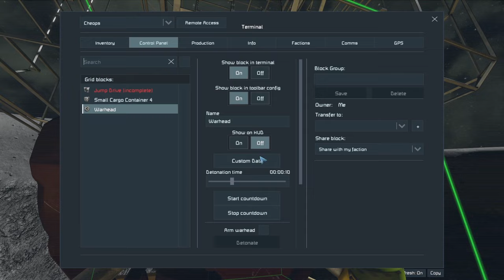Survival Records, Archeology: "Cheops Base" (a Space Engineers Survival)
Hey Guys, Welcome to season 6 of Survival Records. Archeology.  I am exploring a custom star system populated with all workshop planets and moons, I'm using the Ancient Astronauts mod and a selection of MES mods to make a hard paced combat survival story.  Thanks for joining me.